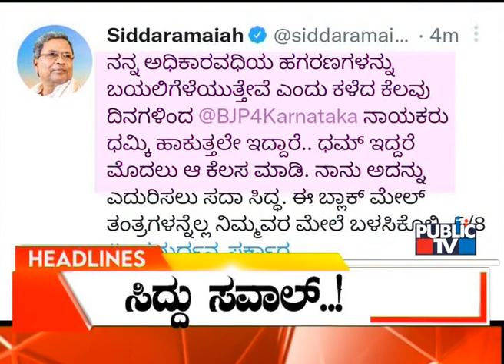Public TV | Headlines @ 3 PM | September 11, 2022